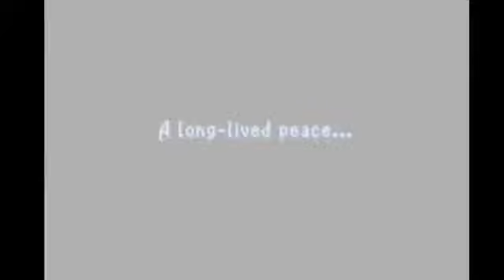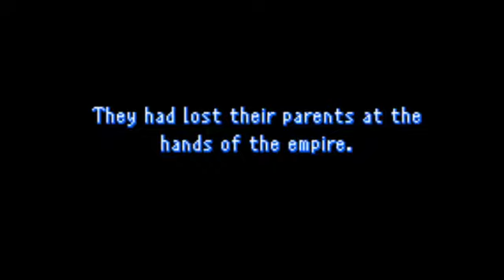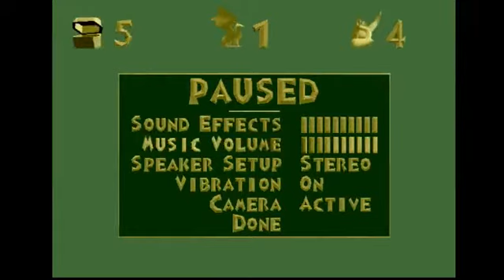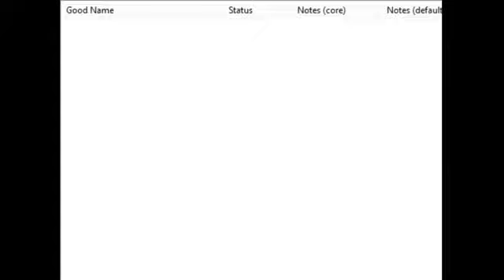Stream Announcement: Vote For the Next Game Stream!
In short: Vote for 1 of the 4 games listed in the poll I've set up (linked below) by April 1, 2016! The options are as follows:

-Final Fantasy II (Dawn of Souls version)
-Super Mario World 2: Yoshi's Island (SNES)
-Spyro the Dragon (Playstation)
-Donkey Kong 64 (Nintendo64)

Yoshi's Island, Spyro, and Donkey Kong will all be 100% completion runs as well as mostly blind runs, so keep that in mind!